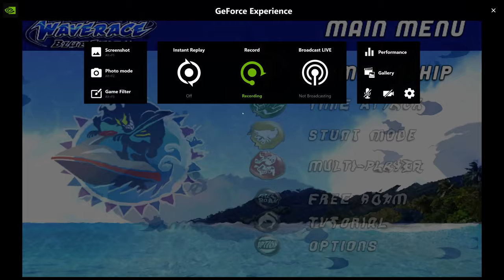Wave Race: Blue Storm 4k (Dolphin Emulator)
Nintendo GameCube emulation
Running on:
- Intel® Core™ i7 10700
- RTX 3070